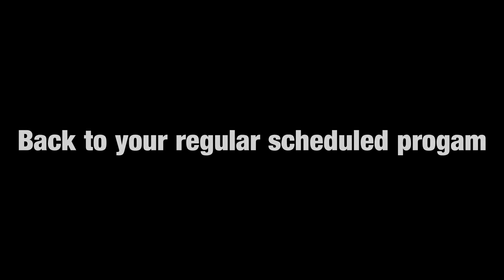Rainbow Six: "E-Sports Ready"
I hope you check it out on my actual channel